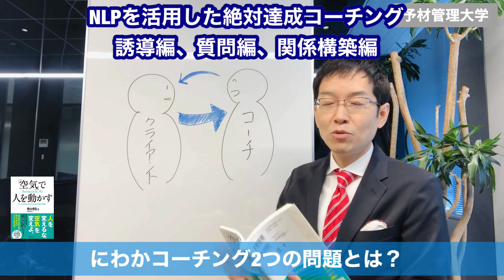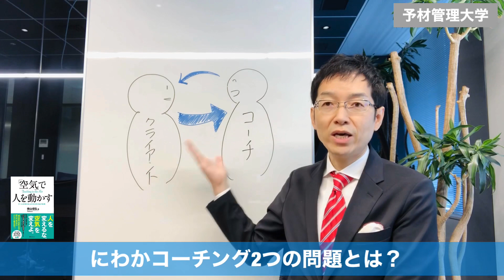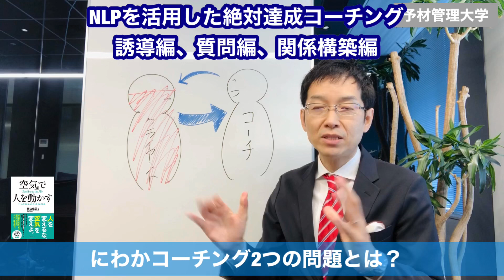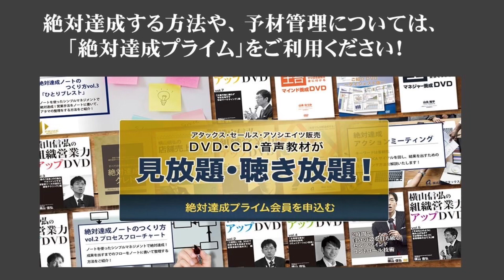【コーチングって意味ない？】にわかコーチング2つの問題とは？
🔽今回ご紹介した書籍はこちら！

■「空気で人を動かす」